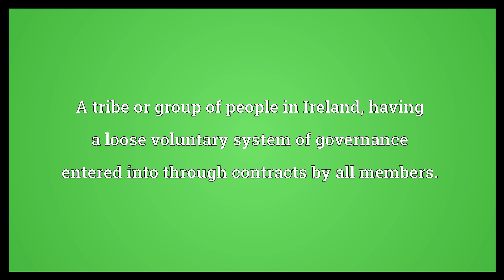Tuath Meaning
Video shows what tuath means. A tribe or group of people in Ireland, having a loose voluntary system of governance entered into through contracts by all members..  Tuath Meaning. How to pronounce, definition audio dictionary. How to say tuath. Powered by MaryTTS, Wiktionary